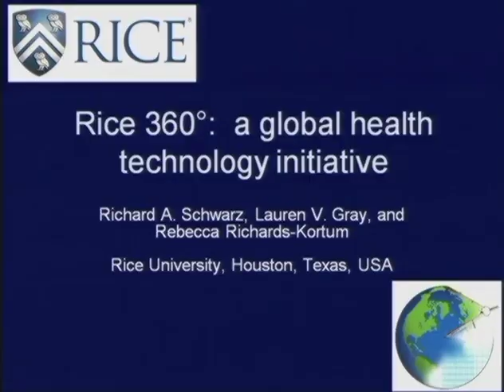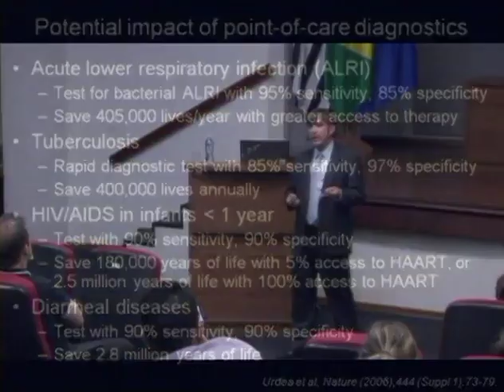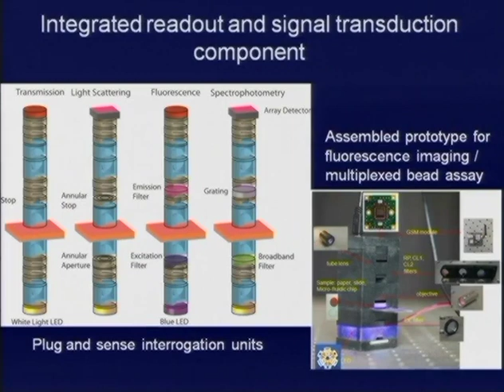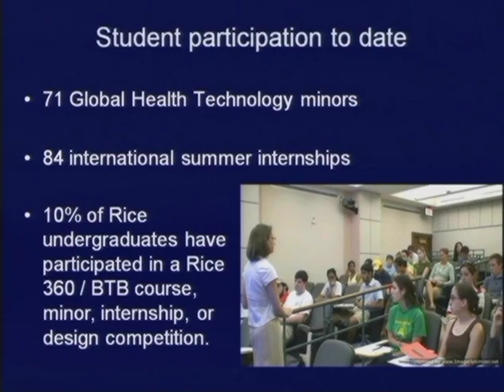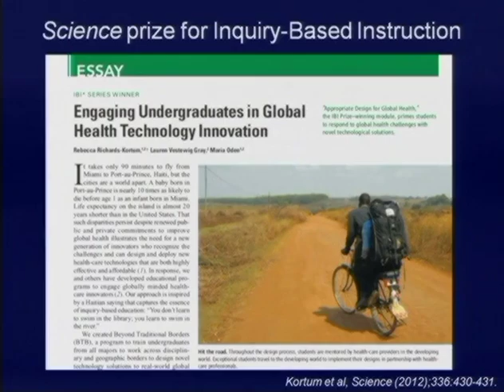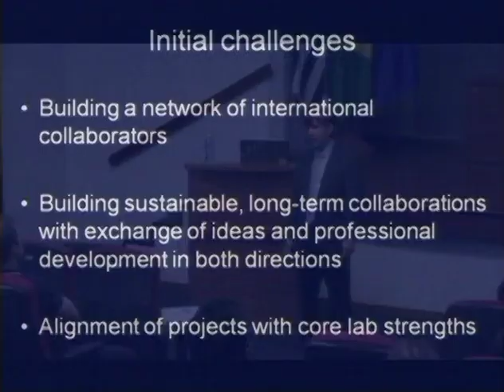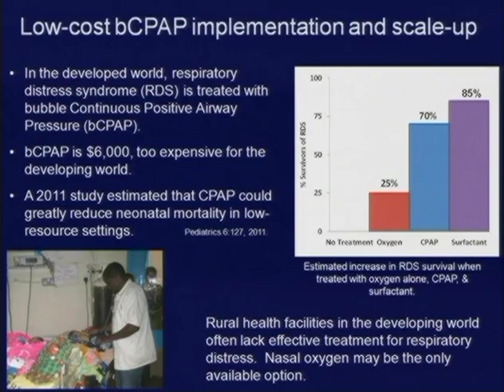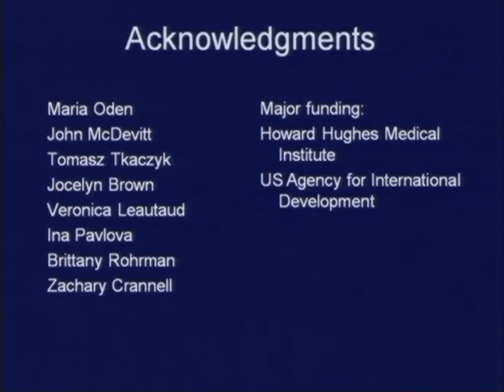Rice 360: A Global Health Tecnology Initiative: Dr. Richard Schwarz